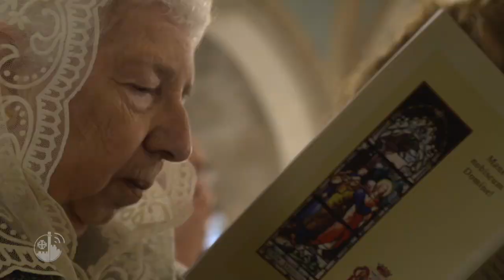La Manifestazione del Risorto ad Emmaus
Centinai i fedeli che sono accorsi il lunedì dopo Pasqua ad Emmaus per celebrare insieme ai Frati Francescani la festa della Manifestazione del Risorto con i discepoli Simeone e Cleofa.